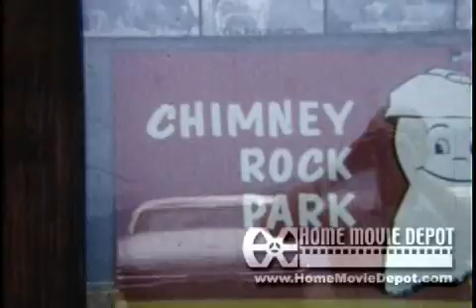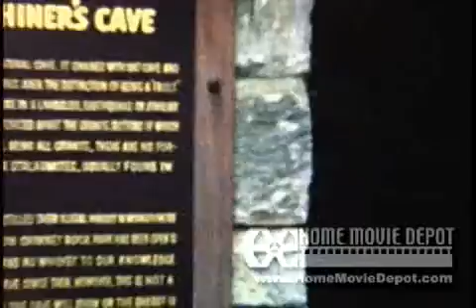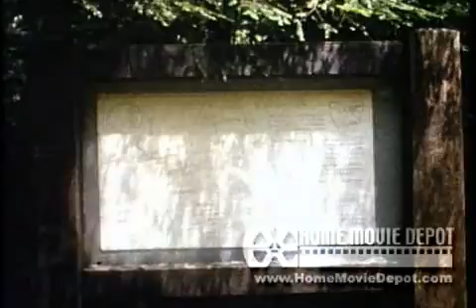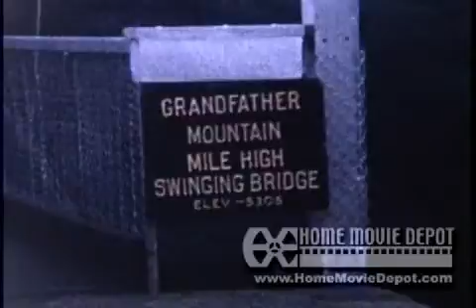movieman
mt vacation/christmas